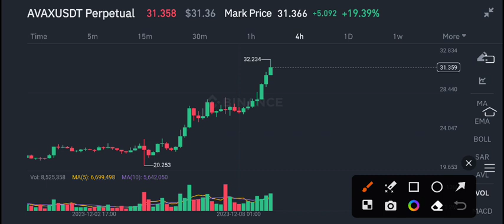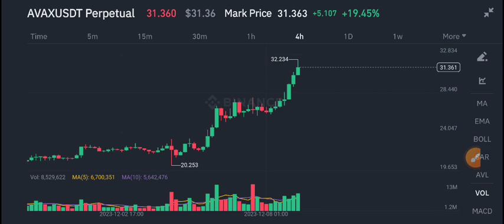Avalanche AVAX Price Prediction! AVAX Coin News Today